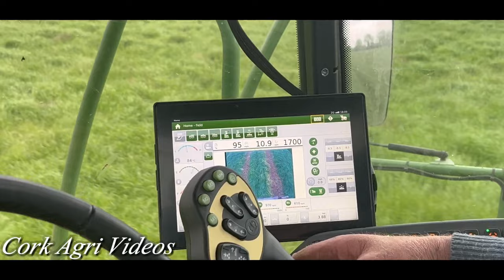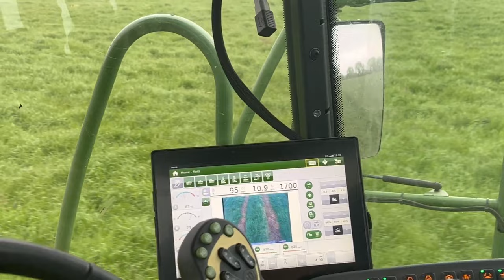Silage 2023 - John O'Flynn Agri & Plant Contractor | John Deere 9900i, 9700i, 8800i, Big M 450 LH120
John O'Flynn Agri & Plant Contractor, picking up silage in North Cork.
What equipment I use:
Dji mine SE
IPhone8
Iphone 13
Tripod
Filmora 11

Socials:
Facebook & Instagam Cork Agri Videos